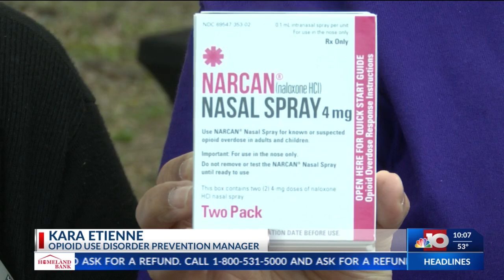Louisiana Drug Epidemic Awareness Walk makes a stop in Monroe